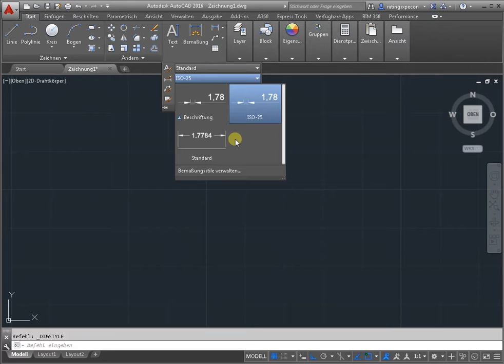Wie man die Größe in Autocad anpassen